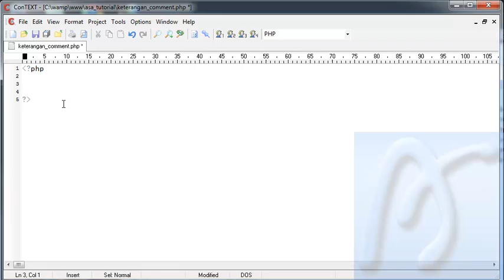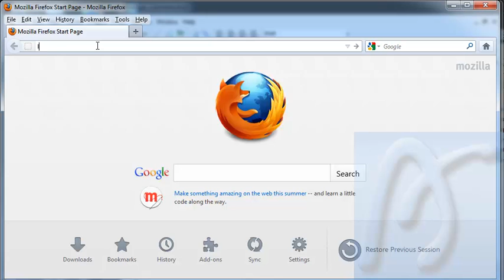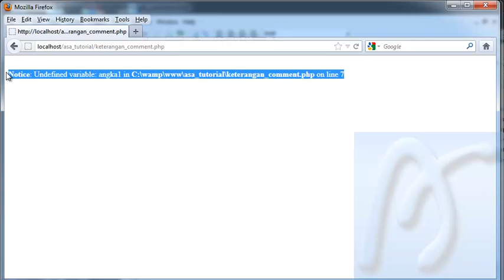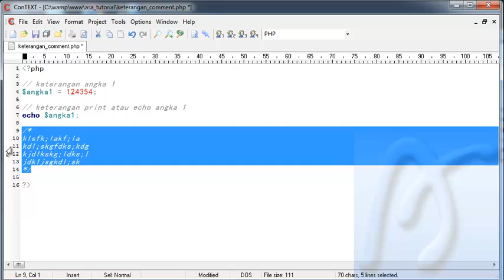PHP Dasar Video Tutorial 007 Keterangan dan Comment